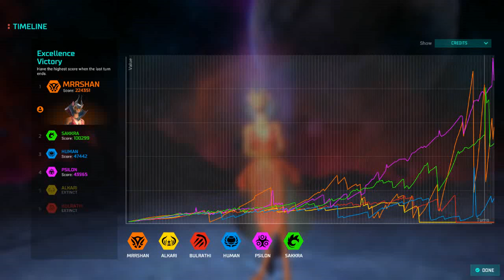Master of Orion Mrrshan Council Victory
Last few turns in a Master of Orion Mrrshan Council Victory.. winning votes were obtained through bribes and threats.